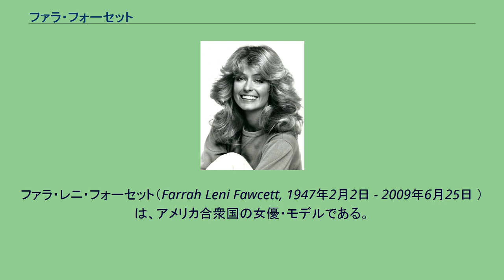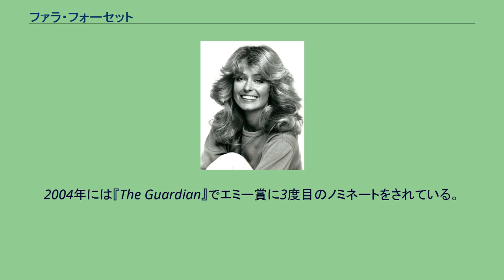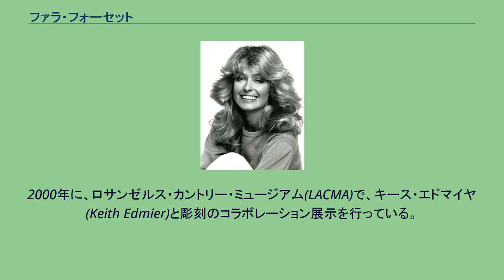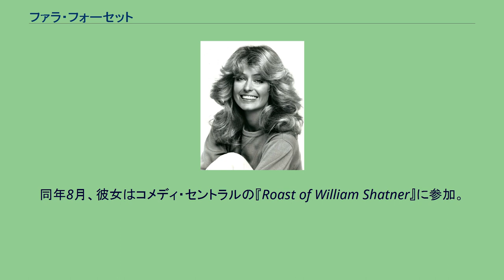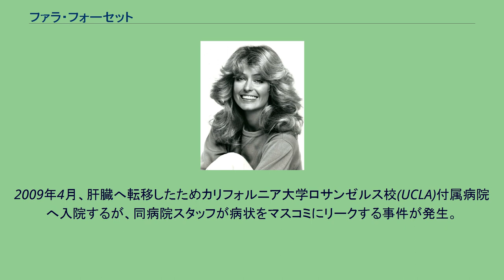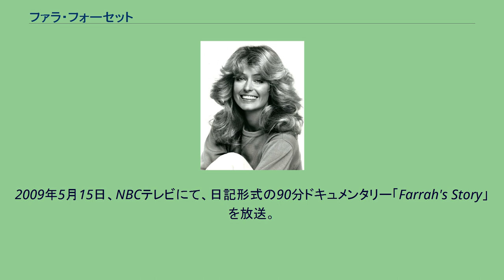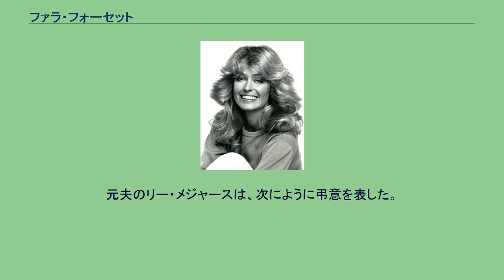ファラ・フォーセット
チャーリーズ・エンジェル
ファラ・レニ・フォーセット（Farrah Leni Fawcett, 1947年2月2日 - 2009年6月25日 ）は、アメリカ合衆国の女優・モデルである。
フォーセットは1970年代のポップ・カルチャーの肖像、およびセックスシンボルとして有名であり、1980年代のファッションとポップ・カルチャーに大きな影響を与えた。
フォーセットはテキサス州コーパス・クリスティ（Corpus Christi）に生まれた。
父は石油業者で、二人姉妹の次女。
ダイアンという名の姉がいる。
イングランド、フランス、インディアンの血を引いている。
子どもの頃は父親の奨励の元、天性の運動能力を発揮した。
テニスの腕前はプロ級であり、かつての夫、リー・メジャースとはよくダブルスのトーナメントに出場していた。
テキサス大学在学中に“キャンパス内で最も美しい10人”の一人に選ばれ、その写真がハリウッドのエージェントに送られたのがデビューのきっかけとなった。
大学時代には美術に傾倒し、中でも彫刻を得意としチャールズ・ウムラウフ(Charles Umlauf)に師事していた。
生後28日目に消化器系の病気で大手術を行い、成人してもその手術痕がかすかに残っていた。
そのためビキニ姿には神経質過ぎるくらい気を配っており、多種多様なポートレートの中にもビキニ姿は一枚しか存在しない。
60年代後半から70年代前半にかけて、フォーセットはコマーシャルやテレビ番組にゲスト出演し、1969年には、クロード・ルルーシュ監督『あの愛をふたたび』で映画デビューを果たした。
数年間は鳴かず飛ばずの状態が続いたが、ウエラのシャンプーのコマーシャルなどに出演するうちに、徐々に人気が上昇。
1976年4月、ポスター会社がフォーセットの人気に目をつけ、彼女のポスターを制作した。
フォーセットのエージェントは当初、商品宣伝用のポスター撮影だと思い、「何の商品を売るためのポスターなのか？」とポスター会社に尋ねた。
それに対し、ポスター会社はこう答えた。
「ファラ・フォーセットを売ります」。
1976年9月、フォーセットがジル・マンロー役を演じたテレビドラマ『チャーリーズ・エンジェル』の第1シーズンの放映が始まった。
同作品で絶大な人気を博した彼女は急速にキャリアの頂点へとのぼりつめ、同時期に発売された水着姿のポスターは、世界中で1,200万枚を売り上げた。
彼女は“乱れたタテガミのようなヘアスタイルと美しい笑顔の憧れの人物”として知られるようになった。
そのヘアスタイルは「ファラ・カット」と呼ばれ、米国にとどまらず世界的な現象となった。
以降、数多くの化粧品、美容品メーカ等のモデルとして活躍するが、中でもファベルジェの彼女の写真をラベルに使用したシャンプーは日本でも販売され、当時の日本の若い女性達にもインパクトを与えた。
『チャーリーズ・エンジェル』はビッグヒットとなったが、フォーセットはわずか1年間の出演ののち、映画出演のために降板。
彼女の早すぎる降板は訴訟沙汰となり、フォーセットは和解のため、第3シーズンと第4シーズンにゲストとして出演した。
フォーセットの抜けた穴埋めに、第2シーズンからはジル・マンローの妹という設定で、シェリル・ラッドが出演した。
フォーセットは1984年のテレビ映画『The Burning Bed』で、虐待される妻というシリアスな役を演じ、エミー賞の3部門にノミネートされた。
1986年には、レイプ被害者を演じた舞台『スズメバチ』の映画化作品『レイプ・殺意のエンジェル(別題「リベンジャー・殺意の女」)』で絶賛された。
1989年のテレビシリーズ「Small Sacrifices」では人を喰いものにする役柄を演じ、エミー賞に2度目のノミネート。
2004年には『The Guardian』でエミー賞に3度目のノミネートをされている。
他にもいくつかの賞にノミネートされており、その中にはゴールデン・グローブ賞やACE賞も含まれている。
フォーセットは1970年代、1980年代を通して、映画や雑誌でヌードになることを拒み続けた（1980年の『スペース・サタン』でバストは披露している）。
しかし、1995年に発行されたプレイボーイ誌でヌードを披露し、世間を騒がせた。
その号は世界中で4千万部を売り上げ、1990年代に発...